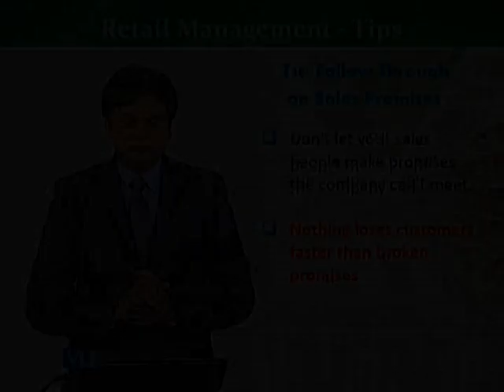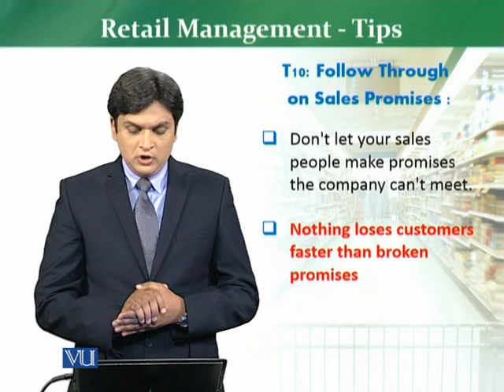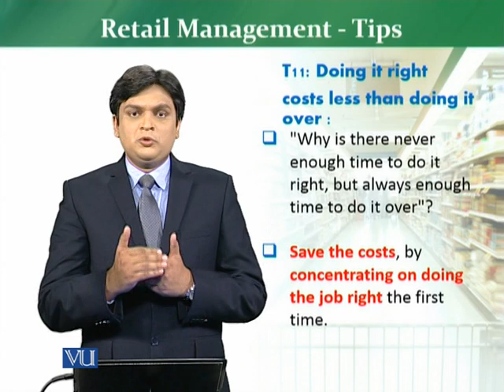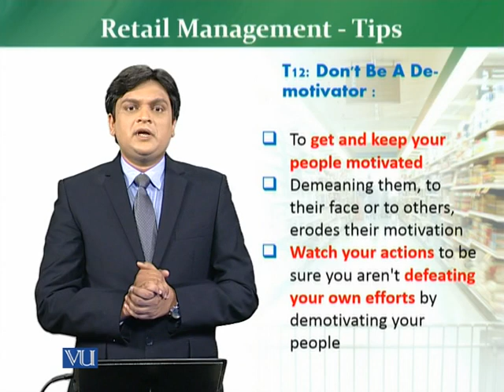MKT726_Topic050 | Retail Management